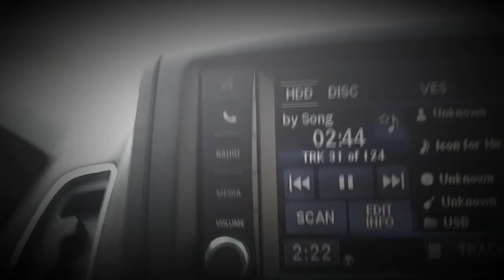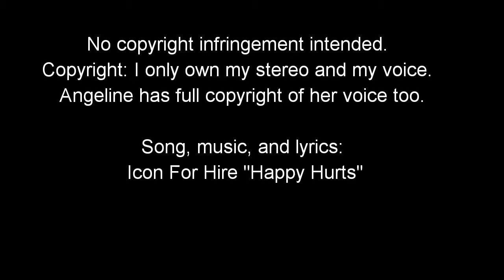Singing with Angeline. Family Fun Van (Car) Karaoke - We love this song.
Angeline and Mom have fun singing in the van.